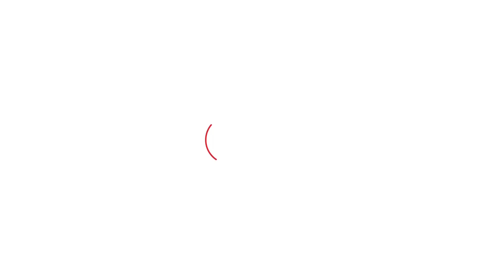Arvind Kejriwal ਨੂੰ ਜ਼ਮਾਨਤ 'ਤੇ ਪੰਜਾਬ 'ਚ AAP ਮੰਤਰੀਆਂ ਦੇ ਘਰ ਪੈ ਰਹੇ ਭੰਗੜੇ, ਵੇਖੋ ਤਸਵੀਰਾਂ । Punjab Tak